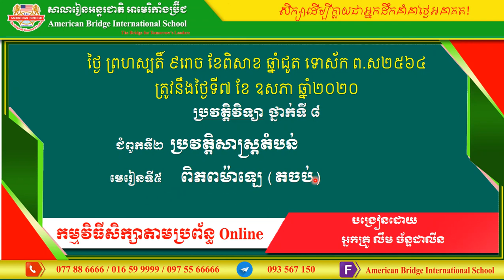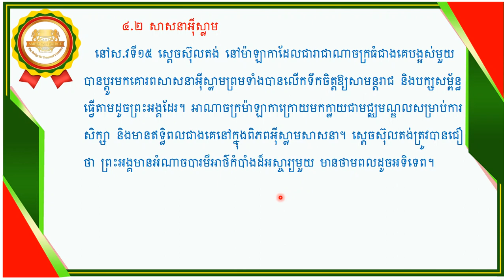ABi. ប្រវត្តិវិទ្យា ថ្នាក់ទី៨ មេរៀនទី៥ ពីភពម៉ាឡេ តចប់ (02)